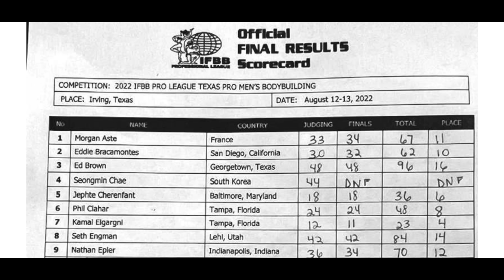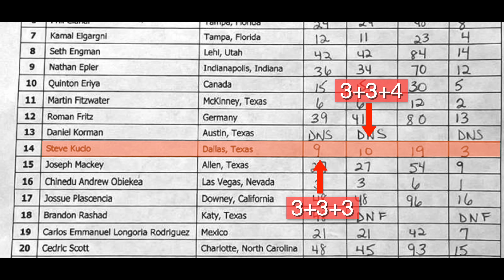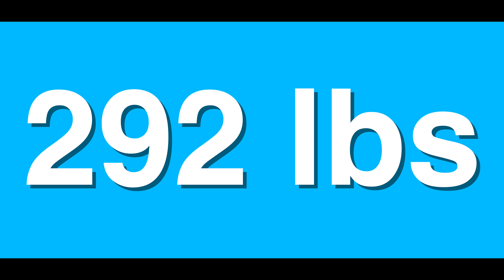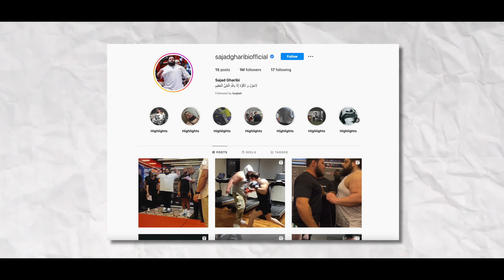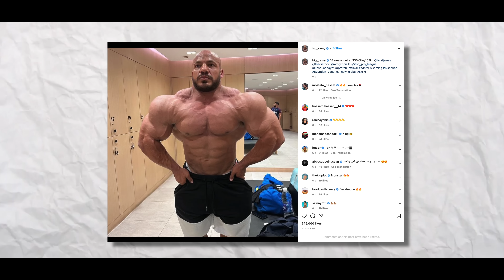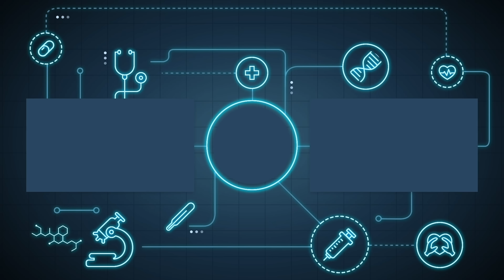Nick Walker at 137 kgs + Can Andrew Jacked be next Mr Olympia + Big Ramy looks huuuge 18 weeks out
In this video, we talk about Mr Olympia 2022 , Nick Walker current off season weight and Big Ramy at 18 weeks out.

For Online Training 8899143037